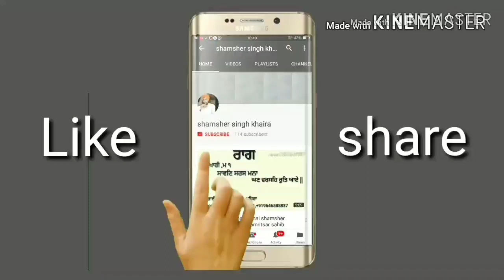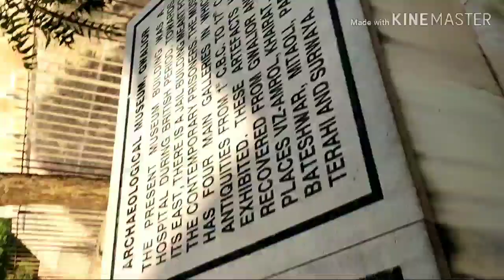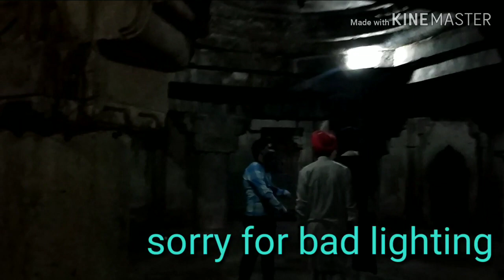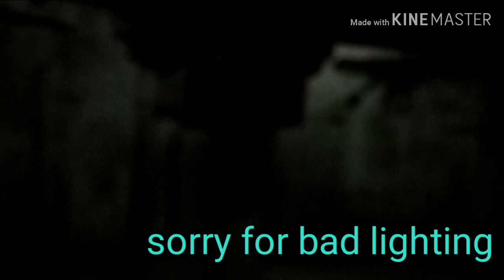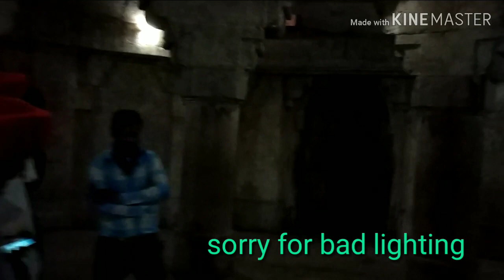(Vlog 1 Gwalior fort) Ragi bhai shamsher singh ji amritsar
Vlog 1
Gwalior fort

Ragi Bhai shamsher singh ji amritsar